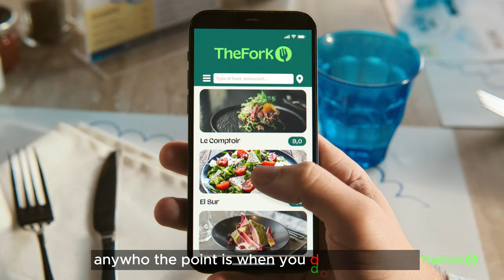"Leave Nothing to Chance with TheFork: A Deliciously Prepared Dining Experience"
In this Movie Ad we’ll walk you through:
TheFork, a renowned restaurant booking platform in Europe and Australia, recently launched a witty and captivating ad campaign titled "You're all set." This campaign aims to showcase the advantages of using TheFork app over traditional restaurant booking methods. By emphasizing unique features such as intuitive booking, reliable reviews, and discounts on Michelin-starred restaurants, TheFork positions itself as the ultimate solution for a hassle-free and enjoyable dining experience.

TIMESTAMPS :
00:00 Leave Nothing to Chance with TheFork: A Deliciously Prepared Dining Experience
Plot Summary:
The campaign's hero film, running from July to December, takes a humorous approach to illustrate the repercussions of not using TheFork for restaurant reservations. The narrator humorously compares this oversight to other areas of life where lack of preparation leads to undesirable outcomes. The ad cleverly highlights that just as we prepare for various aspects of life, using TheFork ensures a well-prepared and satisfying restaurant experience.

The ad campaign goes beyond the hero film and extends to out-of-home, digital, and social media platforms across Europe. TheFork believes that dining isn't solely about the restaurant but also about finding the perfect place to create memorable moments around the table. With this campaign, TheFork aims to cultivate a new audience of restaurant-goers, making TheFork app a natural choice for their dining needs.